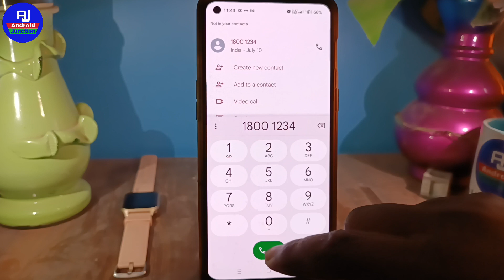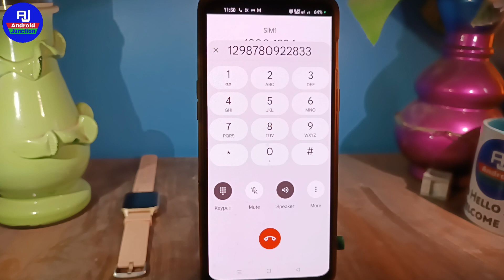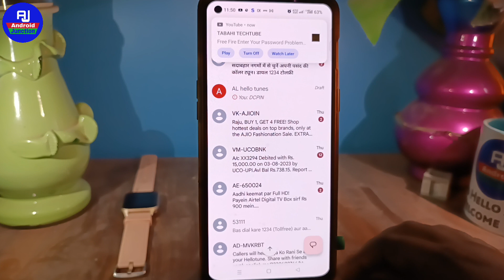sbi ka cif number kaise pata kare | how to know sbi cif number 2023 | sbi cif number online search 🔍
hello dosto kaise hai aap loag video me hm loag baat karenge ki sbi ka cif number kaise dekhe ya state bank of India ka cif number kaise nikalte hai

Your Queries 👇👇
how to find sbi cif number without passbook sbi cif number kaise pata kare